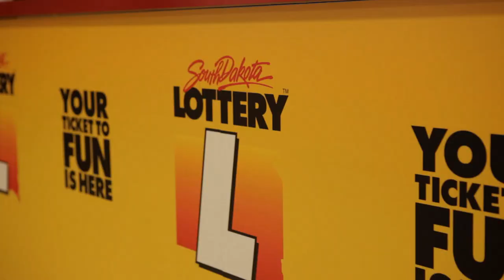South Dakota Lottery First Premier Store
On May 2, 2014, the South Dakota Lottery launched its first Premier Store in the state. It was such an exciting day we just had to share it with you!